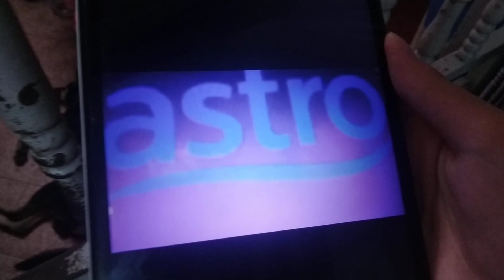ABC LOGOS SONG